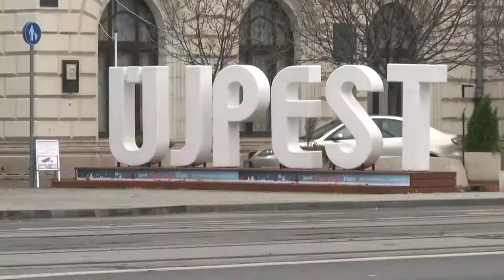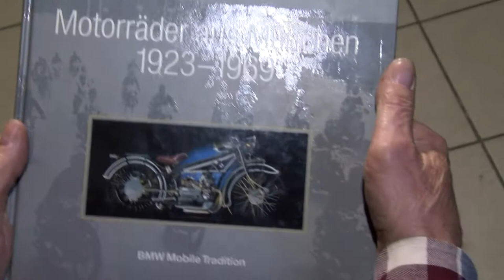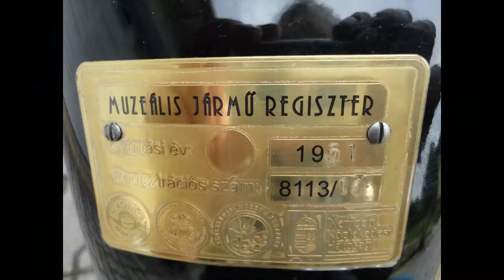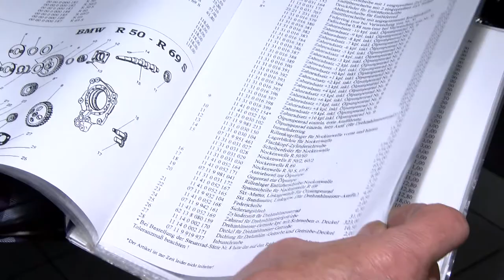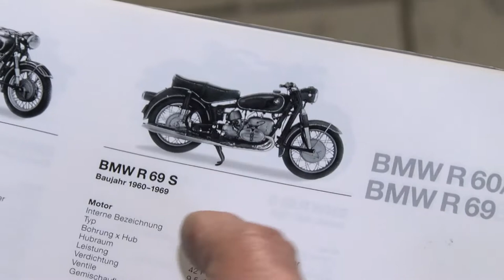Tábori Ferenc 4 2017 k